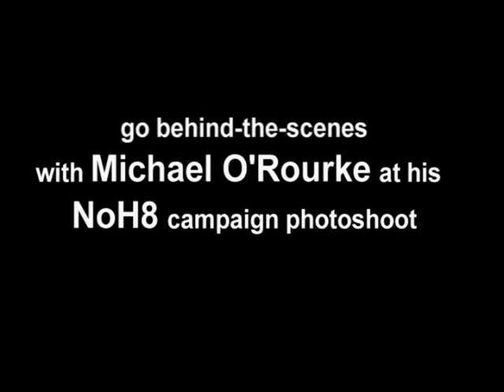Check out Michael O'Rourke Behind-the-Scenes at NoH8 Campaign Photoshoot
Love Your Hair and Sexy Hair Founder Michael O'Rourke lends his voice to fight for equality.  On December 9, 2009, he had a photoshoot with the NoH8 Campaign - an organization originally founded to fight for same sex marriage in California, but since it's birth has evolve to fighting for equal rights. At the photoshoot, Michael ran into MTV's "The Hills" star, Stephanie Pratt.